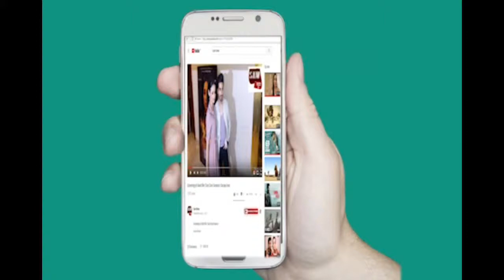Freddy Daruwala Celebrate His Birthday At Estella Juhu